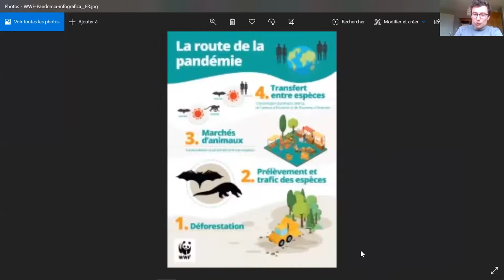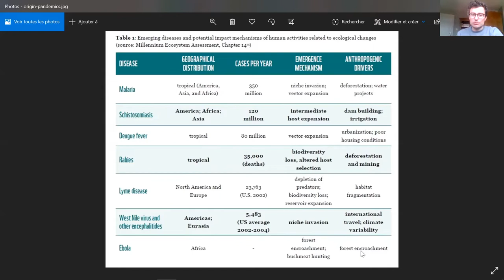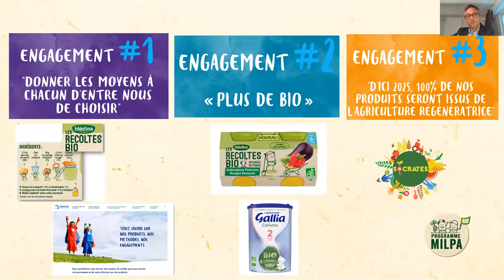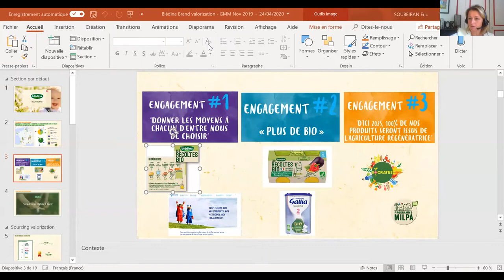Atelier 9 : La protection de la biodiversité, un enjeu fondamental pour la biodiversité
Le neuvième atelier du JourDaprès : "Protéger la biodiversité, un impératif pour le Jourdapres"

Santé environnementale, trafics d'animaux, déforestation, agriculture, alimentation... quels liens entre l'activité de l'Homme et le développement de pandémies comme celle du COVID-19 ?

Un moment d'échanges animé par Barbara Pompili avec l'ONG WWF et l'entreprise Danone, enregistré en direct sur Zoom le 24 avril 2020.